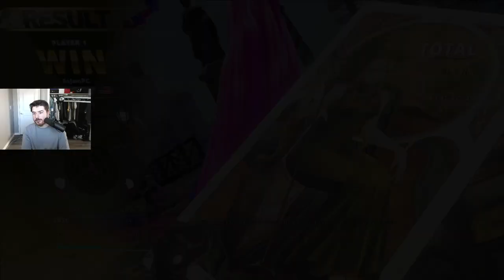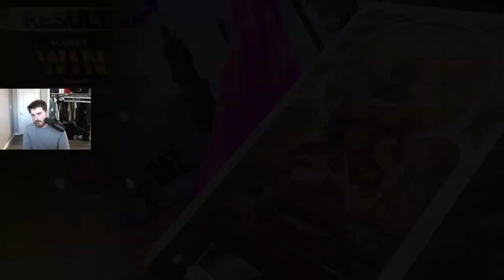Day 1 Rose | Street Fighter V New Character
0:00 vs. duplicatedframe (Kolin)
19:02 vs. Kizumono (Chun Li)
23:52 vs. Whisky4Breakfast (Akuma)
43:40 vs. KayDanger (Sagat)
1:08:58 vs. DasNut (Juri)
1:21:38 vs. SchoolConcession (Zangief)